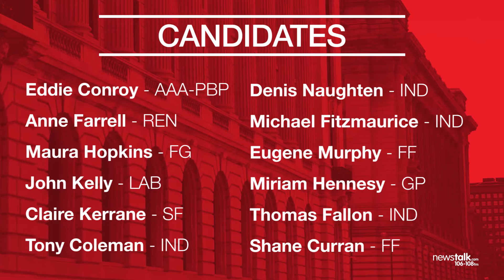Everything you need to know about Roscommon-Galway